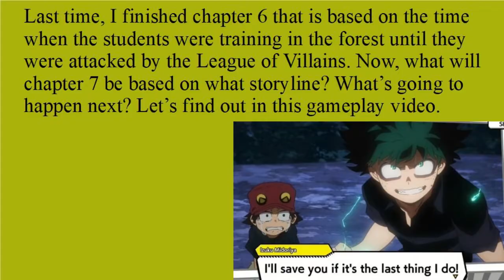ALL-MIGHT'S FINAL BATTLE AGAINST ONE-FOR-ALL!!!/My Hero Ultra Impact Part 7